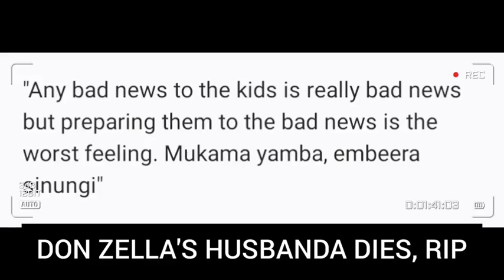SAD😭: DON ZELLA'S HUSBANDA DEAD, RIP! BIG EYE IN SHOCK AFTER PELTED WITH BOTTLES😂😂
Ugandan socialite don zella's husband has died and what killed him has been revealed.

Bigeye starboss is in shock after pelted with bottles